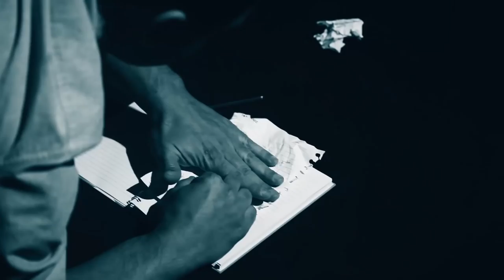Nataliya Teneva - When you're gone / Наталия Тенева - Когато те няма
Mix and Master - Rangel Ignatov

Camera -  Desislava Genkova Elrisha & Tsvetan Todorov
Makeup - Svetlana Savova
Video Edit - Ivo Stoyanov